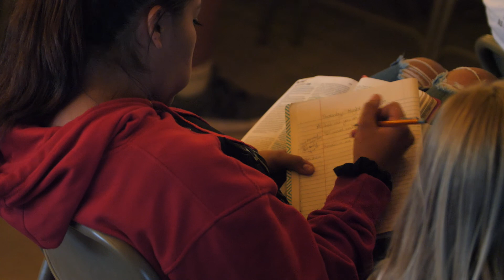Ponderosa Summer Camp Highlights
Ponderosa Retreat and Conference Center Located in Larkspur, Colorado

Summit, Ponderosa's High School Summer Camp